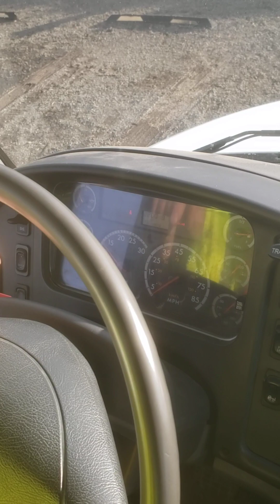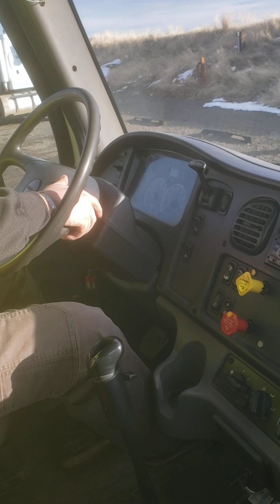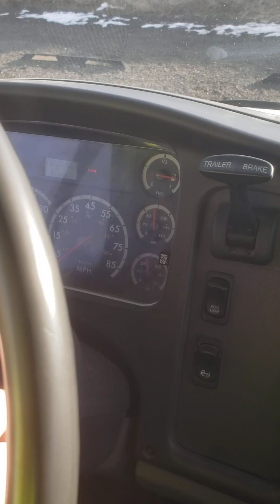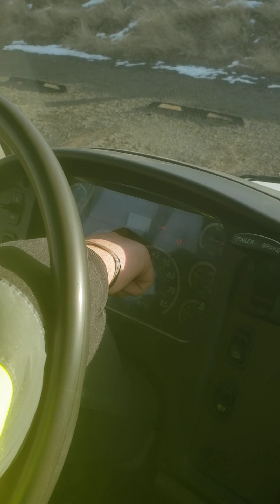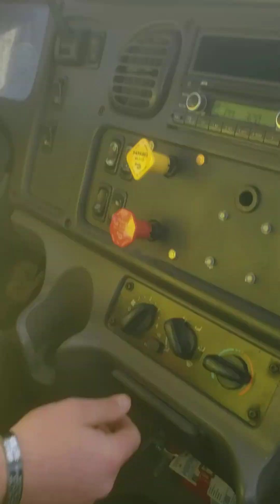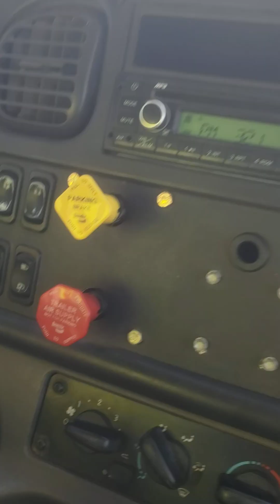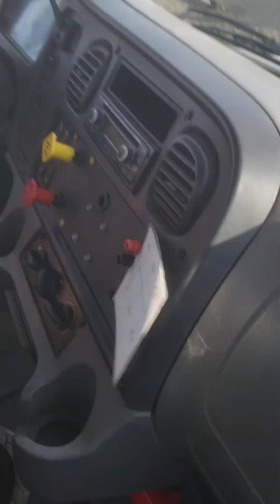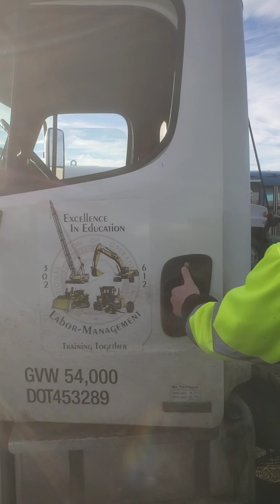Pre-Trip for tractor trailer combination.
So as we state in this video we are not using notes and do a walk through to the best of our ability. Use this video for however you feel fit. We know its not perfect.